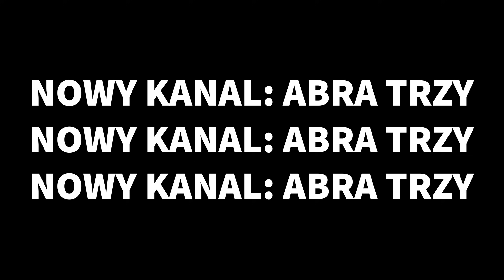Jak DOSTAĆ ⚠️ 2x RAZY WIĘCEJ *NOWYCH* SKINÓW (ZA DARMO) 🤑 w SKLEPIE ‼️ w Brawl Stars! 😱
🏆 KOD TWÓRCY STUMBLE GUYS: „Abra”

Zdjęcie z AUTOGRAFEM GRATIS do KAŻDEGO ZAMÓWIENIA na SKLEPIE! ❤️ (+2 NAKLEJKI też)

❤️ ZOSTAŃ WSPIERAJĄCYM!

Moje inne kanały:
Abra Minecraft:   @AbraMinecraft
Abra:   @AbraPL
Abra Trzy:  @AbraTrzy

Dzięki! Oglądaj do końca! 💪